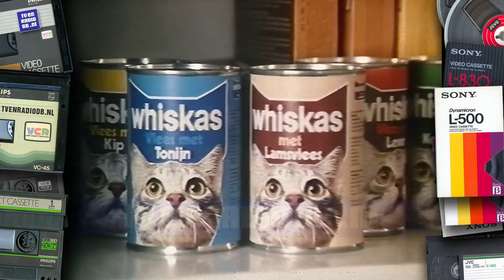TV: Whiskas - Mevr Doornbos uit Huis ter Heide (1981 of 1982) | Oude Nederlandse Reclame Commercial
Whiskas reclame uit 1981 of 1982.

Source: VCR, N1700.